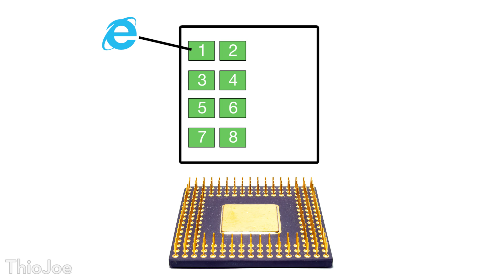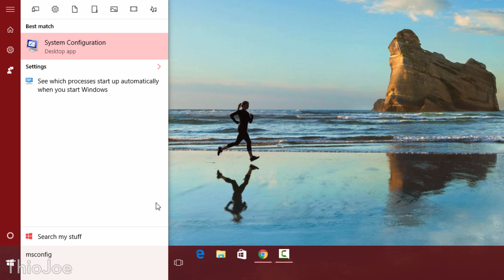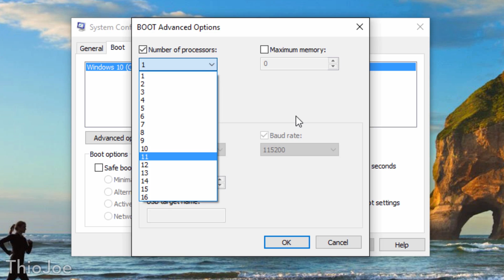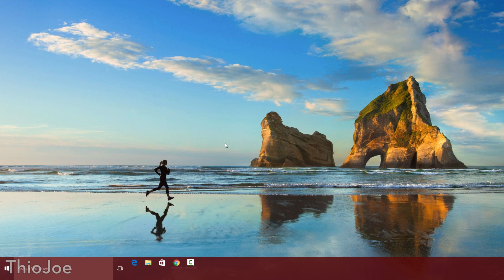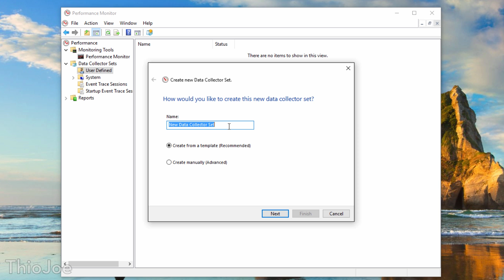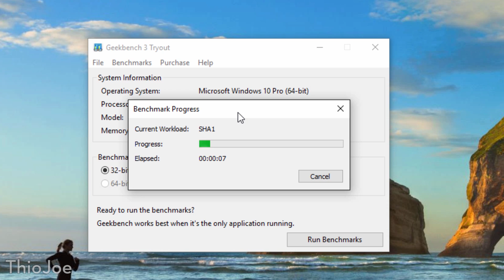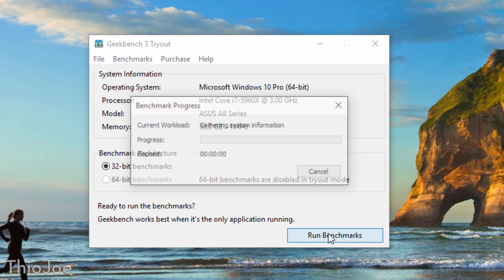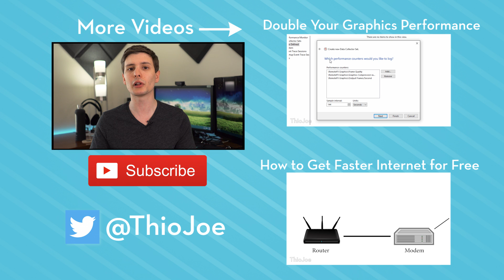Double Your Computer CPU Speed for Free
➤NOTE - This video is a joke, but I have switched to only making REAL tech videos, see some
This tutorial is how to make your CPU faster by nearly doubling the CPU performance without overclocking.  It involves unlocking several CPU cores that are normally disabled. This will typically double the CPU performance and make your computer faster.  If you have issues with a slow computer, this will probably help.